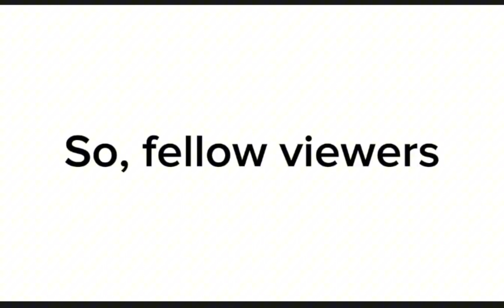RoyalRaven: We live, we love, we lie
This is beautiful :,D